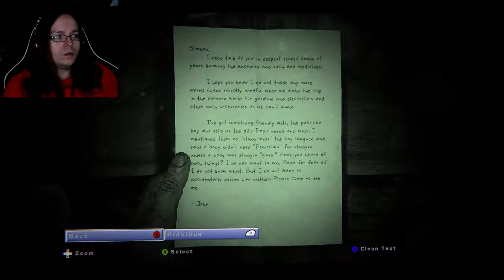Outlast II Part 5: Religious Nuts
Today I get the elevator working and get chased by more religious villagers!  Evil I say! Evil!

PC
Red Barrel Studio
1,193 Subscribers Achieved On Sunday, December 11th, 2016!  Finally Updated This!

Death Battle Reaction Videos!

*One Minute Melee Reactions*

My *Let's Plays, Walkthroughs, and Playthroughs!*